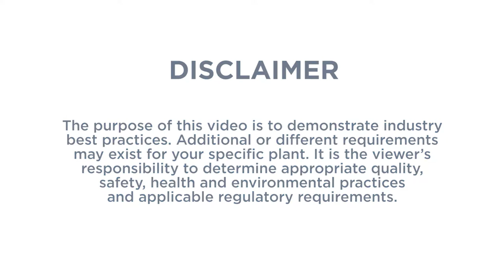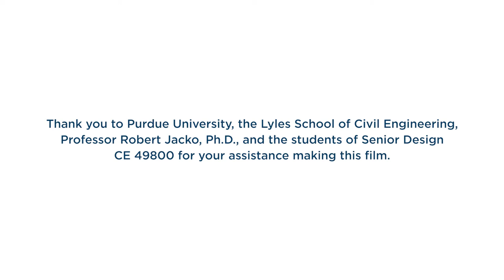Precast Learning Lab: Building Education Relationships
The future of the precast industry, and the A/E/C industry at large, is our youth, and most are unaware of the opportunities available. Whether your goal is to find future employees, teach the benefits of precast to future specifiers, or help professors incorporate precast into their curriculum – or all three – connecting with them personally will help you reach your goal. Getting started is easier than you might think.